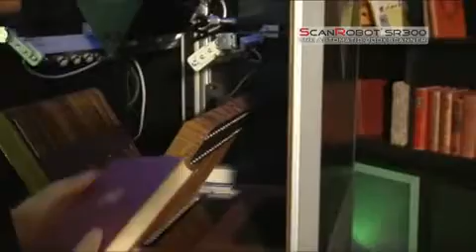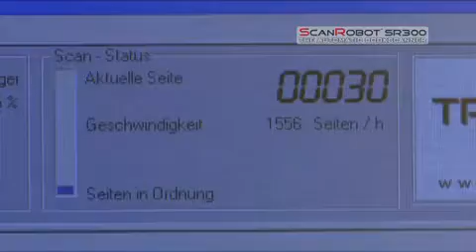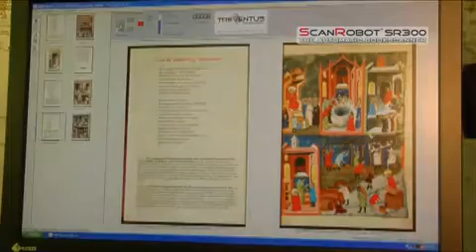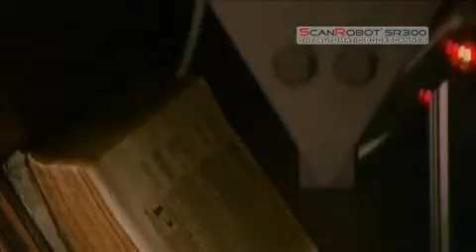ScanRobot - Le lecteur le plus rapide du monde